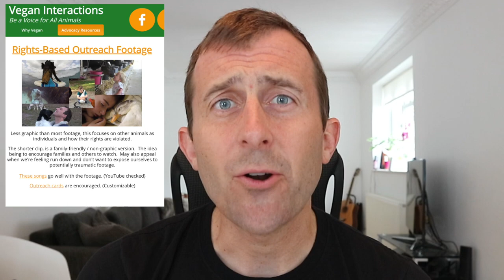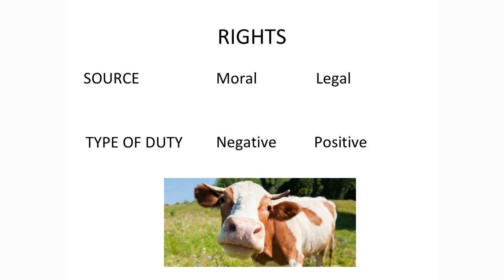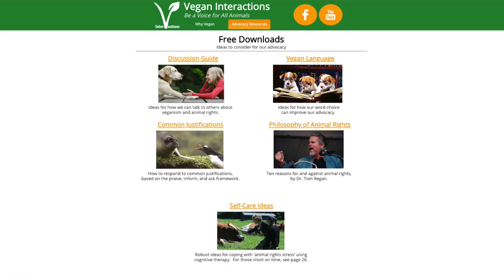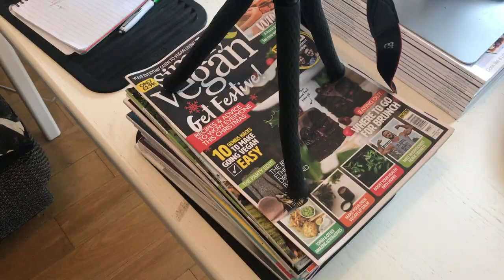Talking To The Public About Animal Rights (HIGHLIGHTS, Vegan Street Interviews)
This video is summarizes a day of rights-based chats I had.  It also go through the reasoning for the questions asked and some of the basics to consider when discussing animal rights with others.

0:25 Intro
2:26 Street interviews
7:02 Debrief
8:19 Types of Rights
10:40 Bloopers